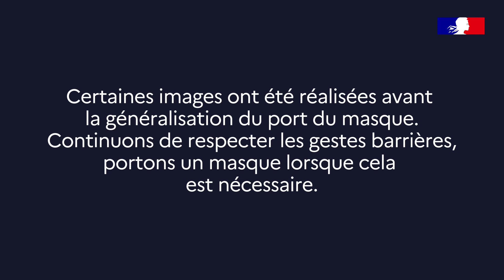[JDEF] 15 ans d’images Défense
Depuis sa création en 2006, le Journal de la Défense cumule plus de 170 numéros tournés en France ou à l’étranger. Ces reportages au plus près des femmes et des hommes du monde militaire permettent de mieux appréhender et comprendre l’univers de la Défense. Retour sur 15 ans d’images.